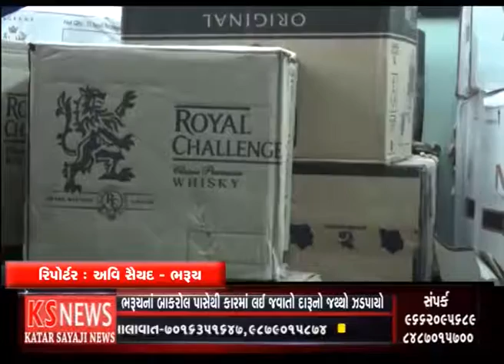KS NEWS - ભરૂચના બાકરોલ પાસેથી કારમાં લઇ જવાતો દારૂનો જથ્થો ઝડપાયો...